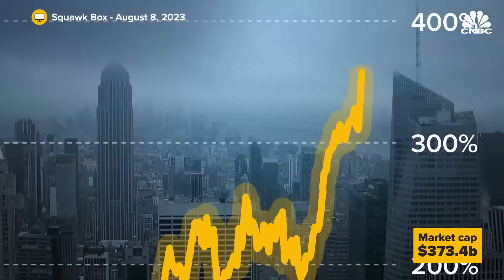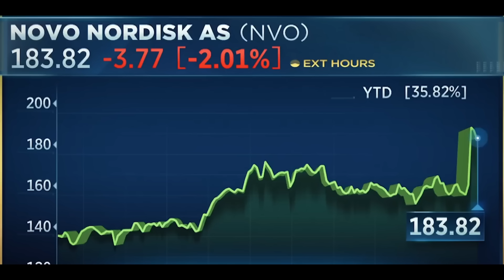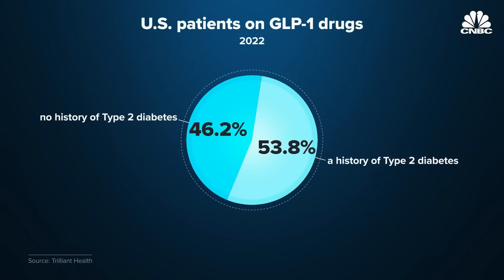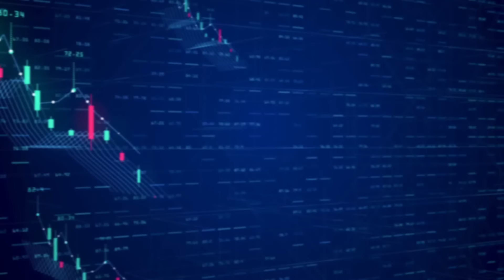Ozempic's Impact on the Stock Market: What You Need to Know | Novo Nordic | Market Pulse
In today's episode, we explore the meteoric rise of Novo Nordisk, Europe's pharmaceutical titan that's reshaping Denmark's economy. From their revolutionary drugs 'Ozempic' and 'Wegovi' to the unexpected benefits of Ozempic, discover how this company is making a mark not just in the medical world but also in the global financial landscape. If you're keen on understanding global investment opportunities and the dynamics of the European market, this is a must-watch! 🔔

Risk Disclosure:

Trading in foreign exchange, futures, options, stocks, or any other trading option is highly risky, and you can lose all the money you invest in your own account. We are not responsible for your investment, trading, or tax decisions. We are not licensed financial advisors, traders, accountants, stockbrokers, attorneys or commodities brokers, or introducing brokers.

As you apply what you learn, we recommend that you seek advise from licensed professionals. All materials including this production are considered opinions and not trade or investment advice. We make no promises that our opinions will generate future income for our audience. Please note that any trade results that we show should not be considered typical of our audience.